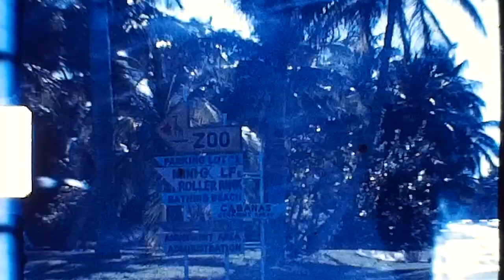Miami 1960s Cuban Exiles Film Footage Key Biscayne and Crandon Park Zoo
The footage you're about to see was filmed in the late 1960s by my father Eloy Escagedo Lliraldi. At that time my parents were still dating, not yet married. This footage captures a day at Key Biscayne and the Crandon park zoo. There are also various clips driving around Miami and at home. Along with my parents, we also have my immediate family all together enjoying that day at the zoo.

This is a snapshot moment in time. It revels Miami as it use to be in the late 1960s and the people that made up my world half a decade later when I was born. This is deeply meaningful to me in so many ways. Most of the people filmed that day, my family, are no longer with us. So to see them again, smiling, walking and enjoying that day in the past, overwhelms me greatly.

Family in this film:
Eloy Escagedo Lliraldi, Berta Maria Gutierrez, Maria Del Carmen Gutierrez, Luis Gutierrez, Agueda Jimenez, Eloy Escagedo Valle, Ramona Lliraldi, Luis Lliraldi and friend of the family Rosa Toledo.